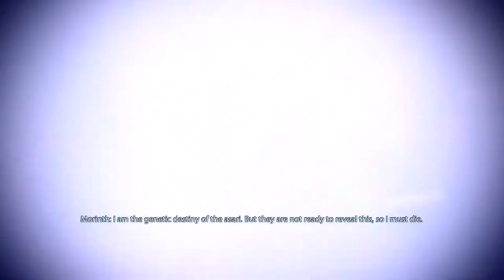Mass Effect 2 - [Renegade Adept] Samara: The Ardat-Yakshi Pt.53